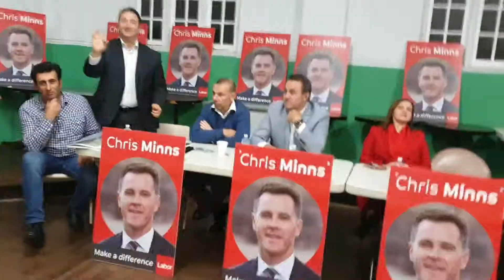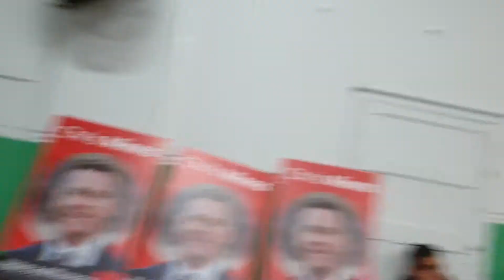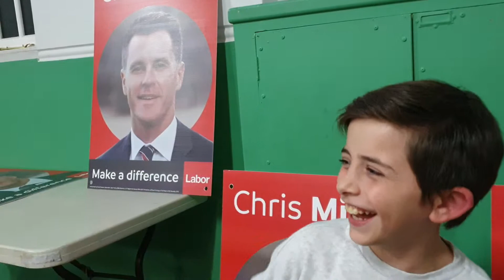Nabiha Haddara with Guest Speaker Chris Minns 3